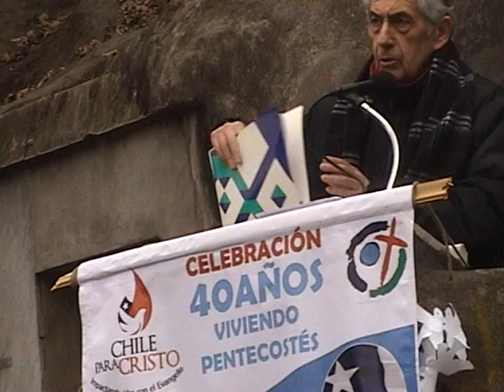HERMANO EUGENIO RCC CHILE 2012